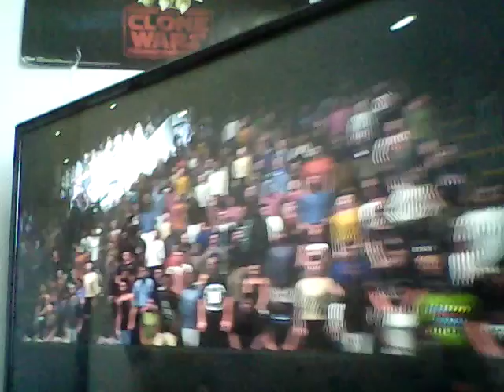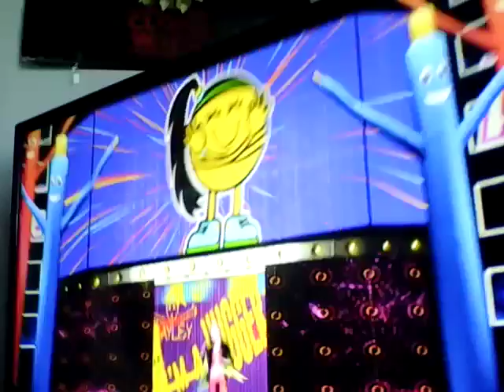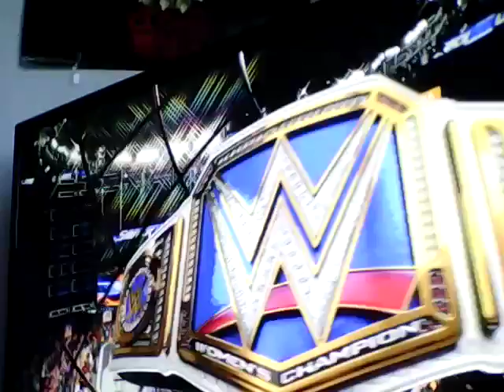WWE 2K18 Universe Mode Year 1 #02